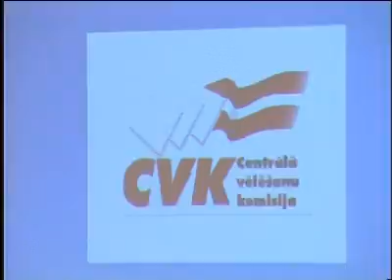Арнис Цимдарс провёл в Даугавпилсе рабочее совещание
13-го февраля глава центризбиркома Латвии Арнис Цимдарс провёл в Даугавпилсе рабочее совещание с членами городских избирательных комиссий. Он призвал коллег учитывать неординарный характер предстоящего референдума, а избирателей -- не верить домыслам. Детали в сюжете Людмилы Кузьминой.